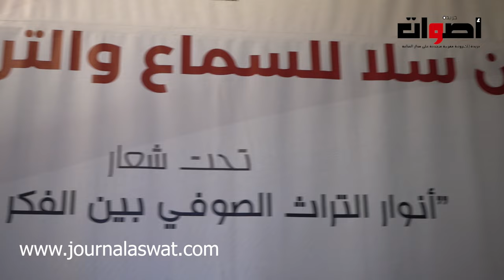المجموعة السلاوية الكبرى تحيي اللية الختامية لمهرجان سلا للسماع والتراث الصوفي